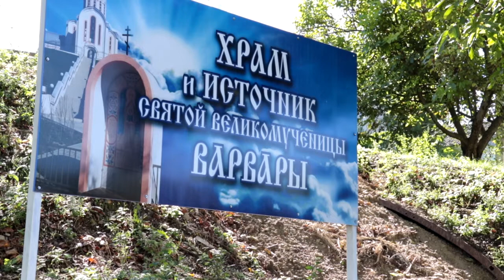В селе Варваровка развивается современная инфраструктура